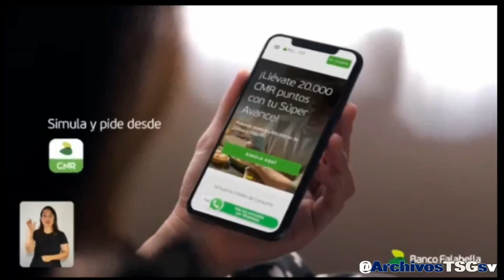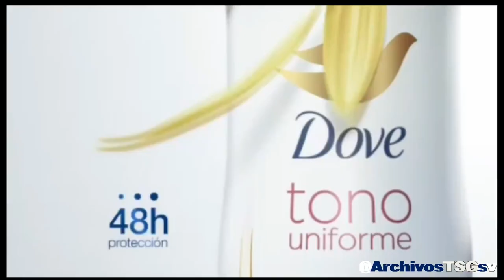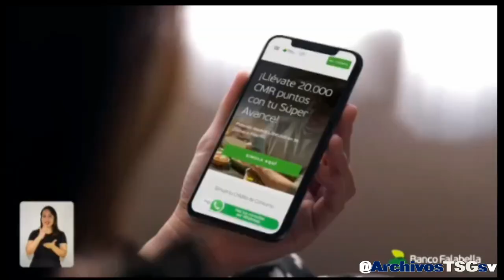Canal 13 CL: Tanda Comercial (Enero 2024)